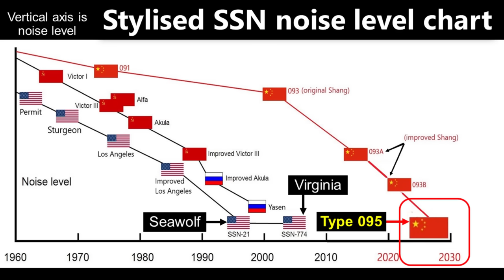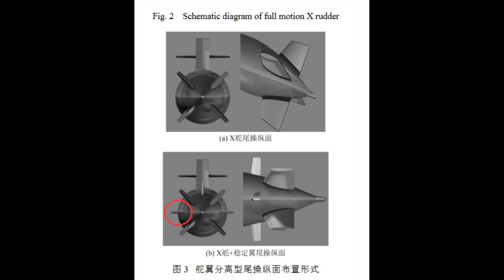China's Type 095 Submarine Could Be The Deadliest Ever Built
The Type 095 (Type 09-V) is China's next generation nuclear attack submarine, which are expected to be as heavily armed, quiet and dangerous as any of the current world-leading SSN classes. This video discusses the likely features on the future Type 095.